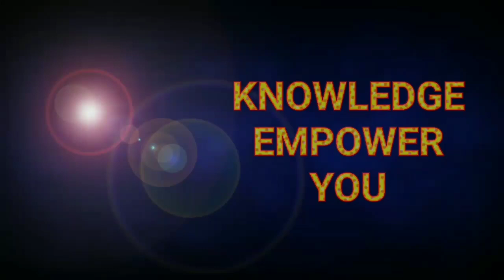PAANO ANG PAGPALIT NG AIR PRESS CONTROL VALVE?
Ang videong ito ay gusto kong ipakita sa mga viewers kung paano ang pag palit at pagkabit ng air press Control Valve.Sana makatulong sa bawat isa at lalo na sa mga baguhan na gustong matuto.
Godbless us..